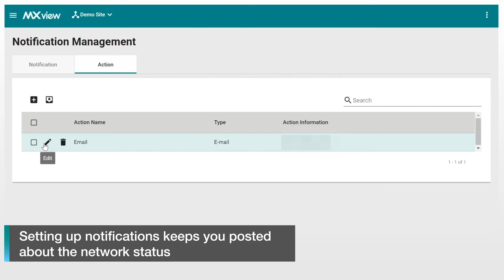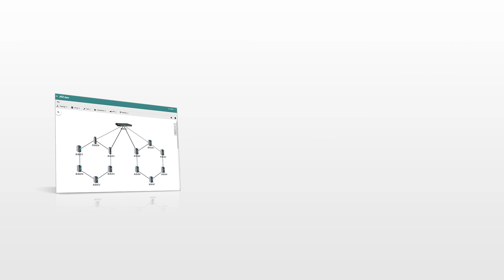Set Up Notifications and Back Up Configurations With MXview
In the next few moments, you’ll learn how MXview network management software helps set up notifications and back up configurations.